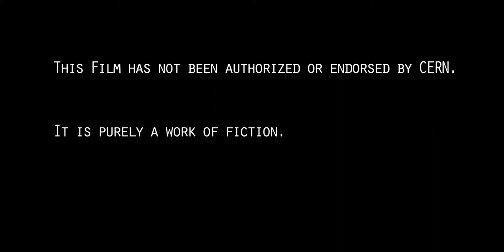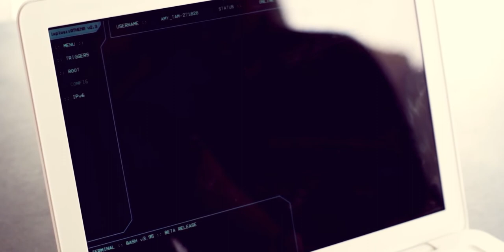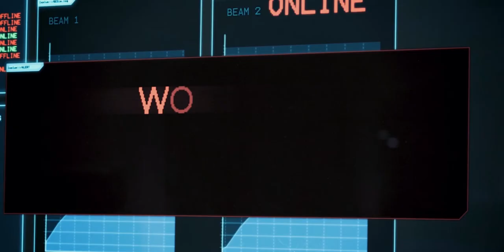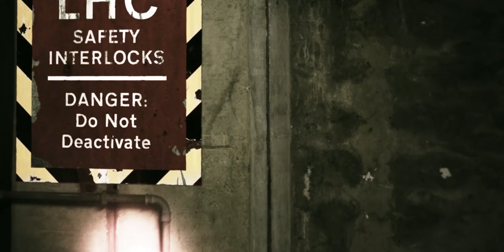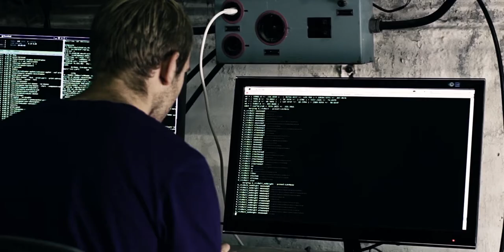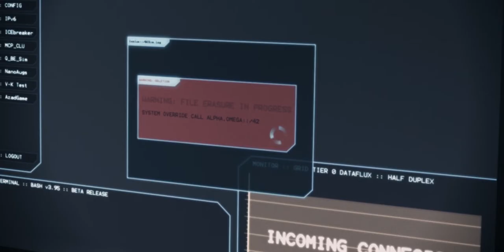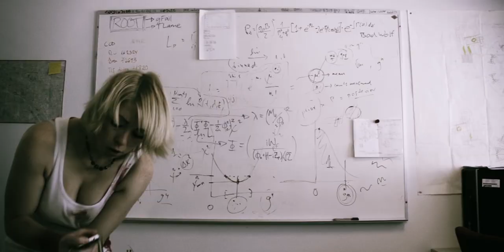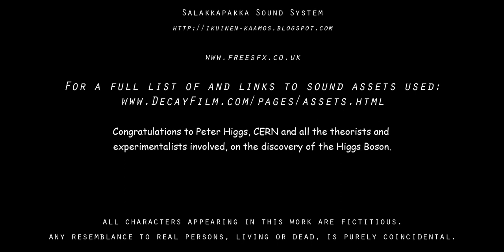Decay - English Horror Zombie Movie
Check out nice horror zombie movie "Decay" (full-length) in English language, directed by Luke Thompson and produced by Michael Mazur, Luke Thompson, Burton DeWilde. Starring: Zoë Hatherell, Tom Procter, Stewart Martin-Haugh, Sara Mahmoud and William P.Martin. Music by Tom McLaughlan. Edited by Burton DeWilde.

Trapped underground at the world's largest particle accelerator, a group of students make a deadly discovery.

Budget: $3,225
Release date: 29 November 2012
Running time: 75 minutes (full-length movie)
Country: Switzerland
Language: English & subtitles.